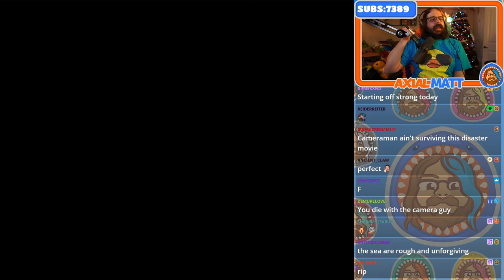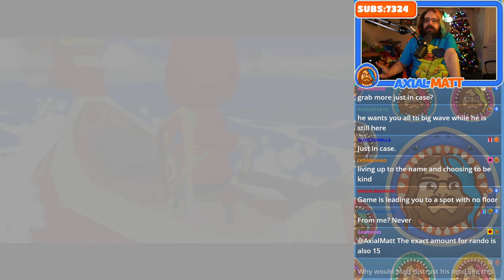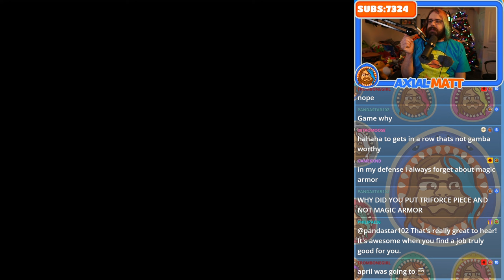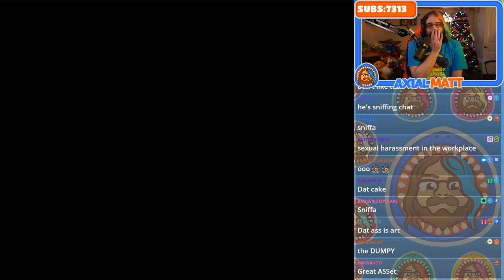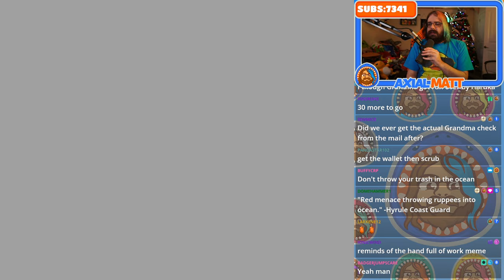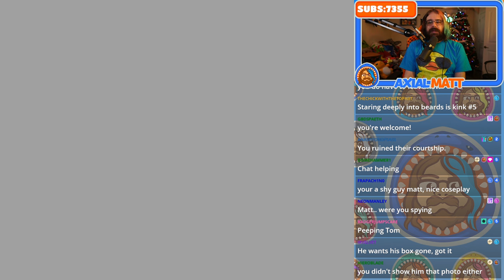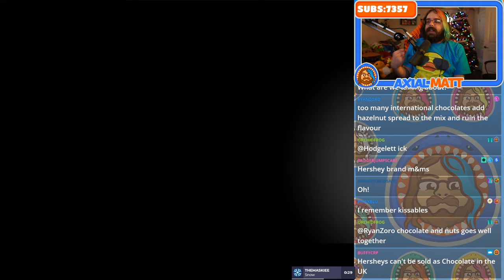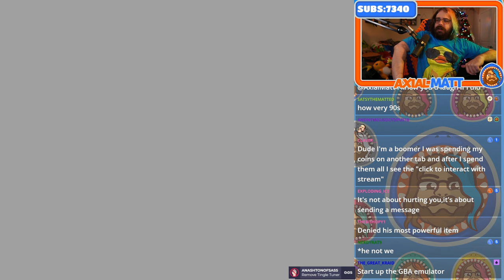Time to Finally Get to Work! | The LoZ: The Wind Waker Randomizer with Crowd Control Part 3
Join the Mage Discord!
Follow the Mage Community on Twitter!

ArleyDino